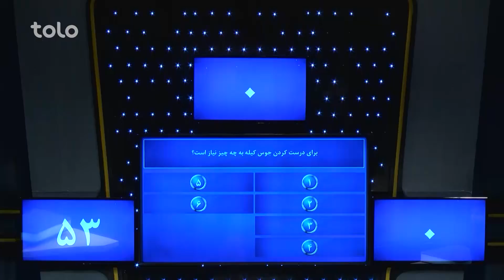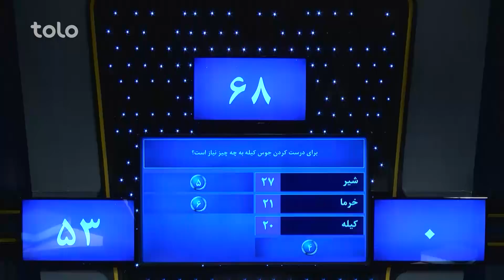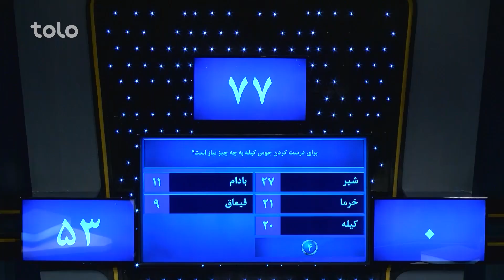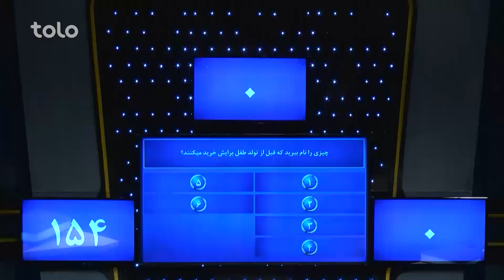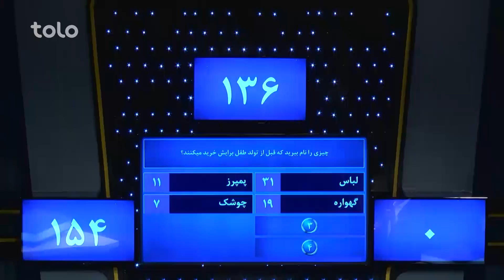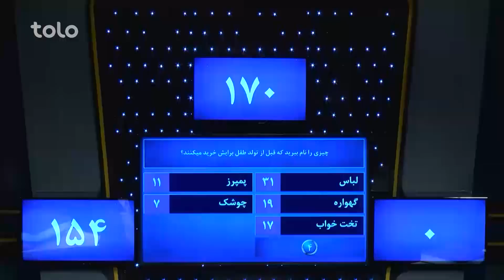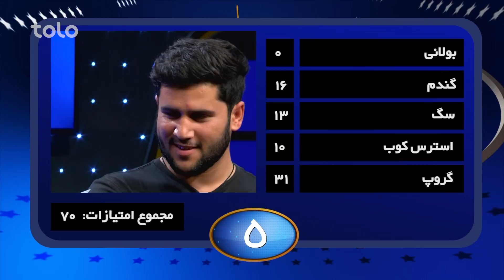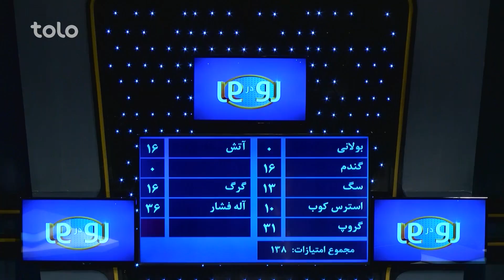Ro Dar Ro (Family Feud) Khurshidi VS Omari - Ep.67 / رو در رو - خورشیدی در مقابل عمری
رو در رو - خورشیدی در مقابل عمری
Ro Dar Ro (Family Feud) Khurshidi VS Omari

این قسمت برنامه جالب و دیدنی رو در رو فامیل های عمری و خورشیدی اشتراک کرده اند . که حشمت عمری نماینده فامیل عمری و فرزانه خورشیدی نماینده فامیل خورشیدی میباشد .
فامیل عمری با جواب دادن به سوال اول و اشتباه فامیل خورشیدی 53 امتیاز را بدست آوردند .
باز هم فامیل عمری توانست که بدون کدام اشتباه سوال دوم را کاملا جواب بدهد و 101 امتیاز دیگر را نیز بدست آوردند .
در سوال سوم فامیل خورشیدی جوابات را به  بسیار خوبی ارائه می کنند اما با یک اشتباه دیگر ایشان تمام امتیازات باز هم به فامیل عمری میرود .
ایاامتیازات فامیل خورشیدی با جواب دادن به سوال چهارم با فامیل عمری برابر و یا بیشتر از آن خواهد بود ؟
آیا یکی از این دو تیم به مرحله نهایی را به پایان خواهد رساند . باقی را در ویدیو تماشا کنید

محصولات انحصاری افغانی مانند برنامه های تلویزیونی حقیقی (ستاره افغان، آواز افغانستان)،
سریال های تلویزیونی، گفتگوها، طنزها، برنامه های آشپزی و دیگر برنامه های انحصاری پر محتوا را از شبکه های رسمی ذیل تماشا کنید